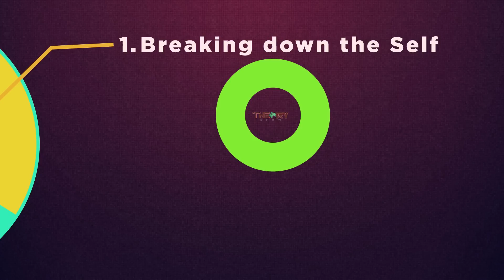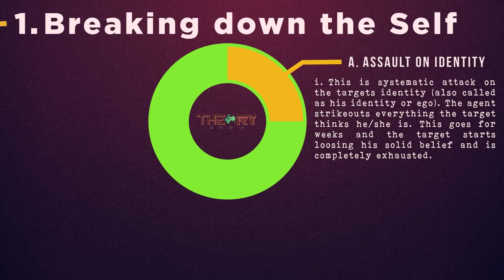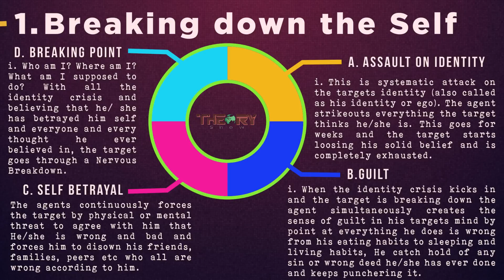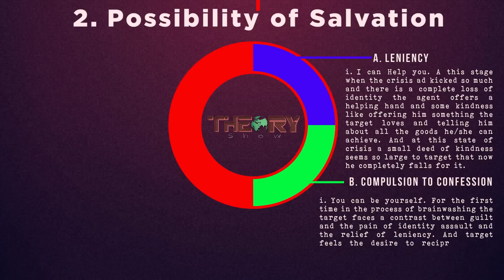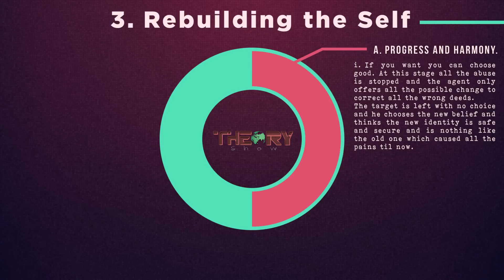Brain Washing : Processes and Science behind it. :: The Theory Show Explains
Have You Ever Wondered ::
What is brainwashing ?
Why is it called Brainwashing?
Who does Brainwashing?
Why is it done?

Here at The theory show we love bringing such information to you.
And This is Season 2 Episode 2

Every week we bring you one informative episode. so if you like us please don't forget to give us a big thumbs up and if you are new here do subscribe us and don't forget to hit the little bell icon so that we can keep you updated.

Hosted By: Ravi Pratik
Camera By : Swati J.